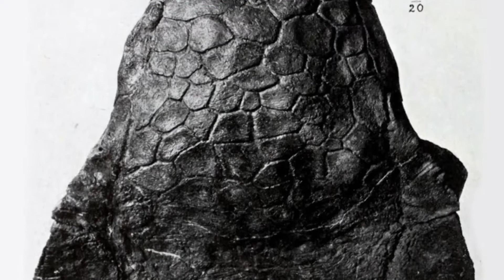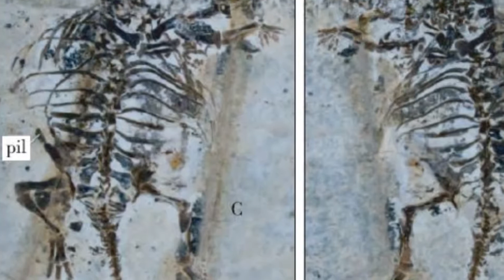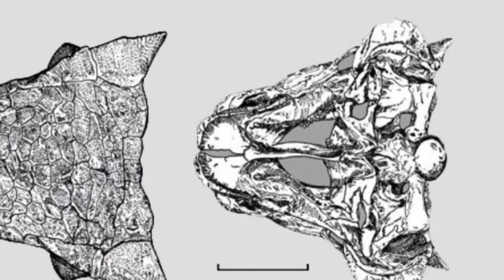PALAEO'CONNELL Episode 5: ANKYLOSAURS, the Tanks of the Cretaceous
Hey guys! In this episode we will take a look at some of the most intensely armoured animals of all time: the Ankylosaurs!